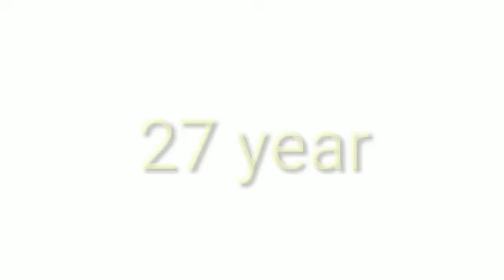Hots NEWS. BAYI KORONA, Gemparkan dunia..!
Video ini merupakan berita viral tentang pemberian informasi yang terpopuler di dunia saat ini